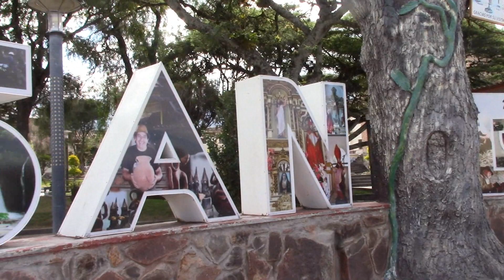Explorando la Magia del Inti Raymi en Urcuquí: Una Aventura Festiva en Bitácora de Rutas 593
Acompáñame mientras exploramos las vibrantes festividades del Inti Raymi en Urcuquí. Sumérgete en una experiencia sensorial única mientras presenciamos los bailes ancestrales en honor al sol y la fertilidad. Descubre la alegría contagiosa de los lugareños que se visten con trajes tradicionales deslumbrantes y se entregan a danzas llenas de vida. Acompáñanos mientras caminamos por las calles adornadas con coloridos arcos y disfrutamos de las comparsa. ¡Prepárate para vivir momentos inolvidables, capturar imágenes fascinantes y sumergirte en la cultura viva de Urcuquí en las festividades más importantes del año! No te pierdas esta aventura trascendental y descubre por qué el Inti Raymi en Urcuquí es una experiencia que te robará el corazón junto a Bitácora de Rutas 593.
Tal vez te interese mirar:
►Explorando el Mundo con Pasión: Conociendo a Willy, Fla y Margui del Canal 'Darle la Vuelta
►La vista desde el Mirador Mucha Naju Rumi: Un viaje a través de los paisajes más asombrosos